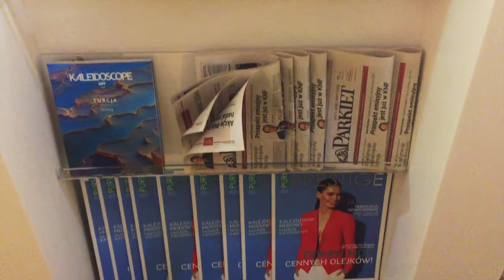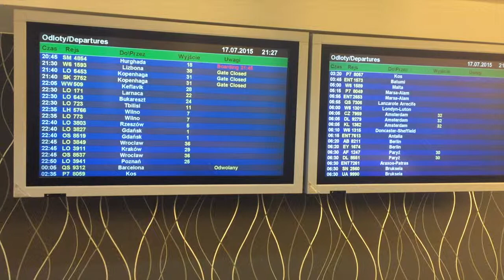LOT Elite Lounge. Warsaw. Chopin Airport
LOT Elite Lounge - salonik biznesowy znajdujący się na terenie Lotniska Chopina w Warszawie.

Udogodnienia w saloniku:
- łazienka z prysznicem
- darmowy dostęp do Wi-Fi
- komputery i telewizja
- prasa polska oraz zagraniczna (również na tabletach)
- ciepłe posiłki przygotowane przez szefa kuchni
- zimne przekąski przez cały dzień
- szeroki wybór alkoholi oraz napojów bezalkoholowych

Wstęp do LOT Elite Lounge:
- LOT Business Class (rejsy międzykontynentalne: USA, Kanada i Pekin)
- pasażerowie posiadający status HON oraz SEN

Wejście do LOT Elite Lounge znajduje się przez LOT
Business Lounge 'Polonez'.

Pompeje - miasto w południowych Włoszech zniszczone w dniu 24 sierpnia 79 roku przez erupcję pobliskiego wulkanu Wezuwiusz. Uważane były za jedno z najatrakcyjniejszych miast Cesarstwa Rzymskiego. Ruiny Pompei znajdują się w regionie Kampania, około 20 km na południowy-wschód od Neapolu.

Muzyka: Biblioteka audio YouTube; utwór "Hey Girl"